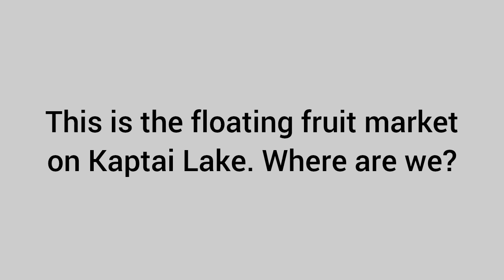This is the floating fruit market on Kaptai Lake. Where are we?